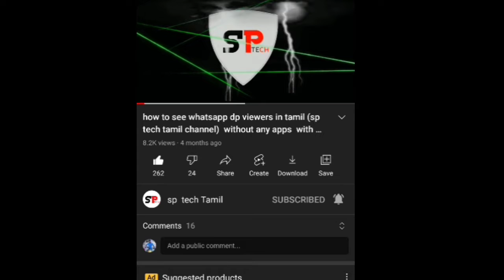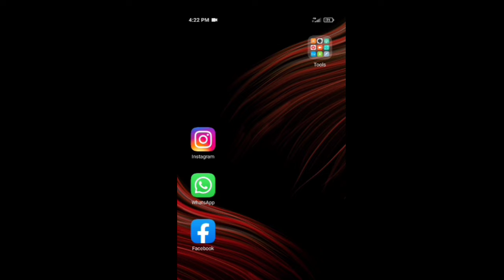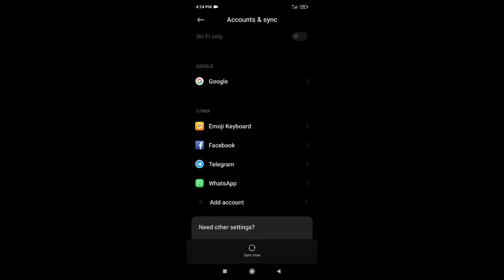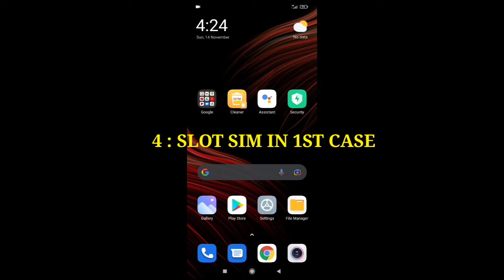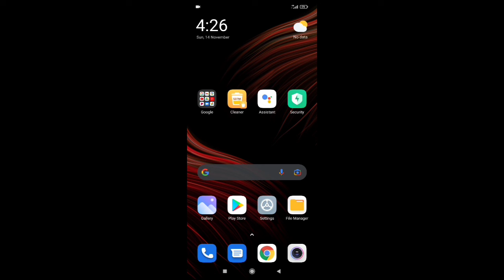💯how to increase internet speed in tamil / how to speed internet settings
...  If any query please email our channel spt037096gmail. Com. We will explain

about this video.  this is very useful for internet slow peoples    and 100%proved